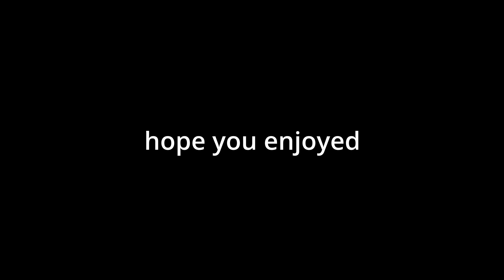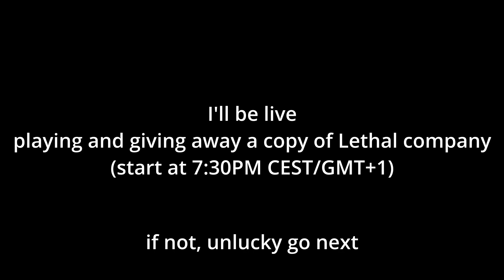Lethal Company is the funniest shit I've ever seen...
The giveaway has ended, Bodplayer and iam_Balenciage both won a copy of Lethal Company, congrats :)